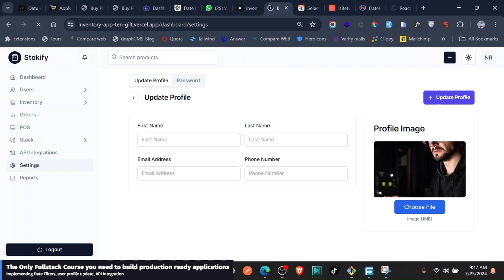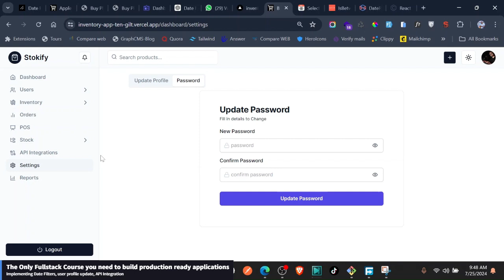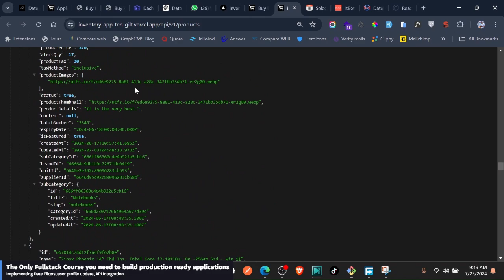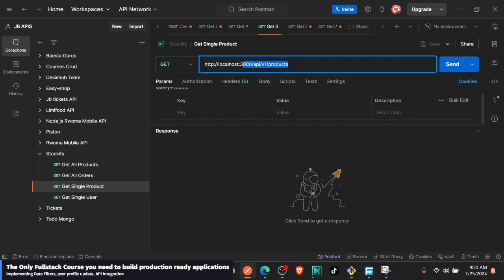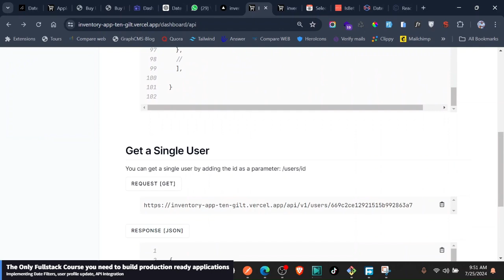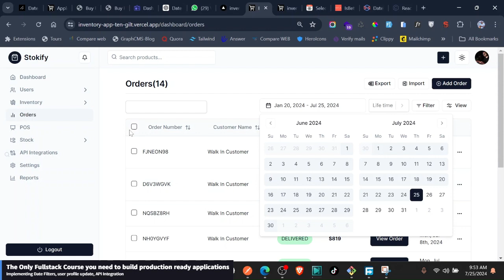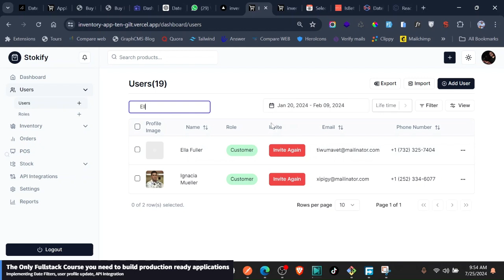Enhancing Ecommerce with Date Filters, Profile update, API | Next.js Fullstack TypeScript Course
Learn how to build Fullstack SaaS applications with Next.js and typescript, From auth to production, we build together a SaaS app that you can use for your own projects. Get access to the course for only $100.